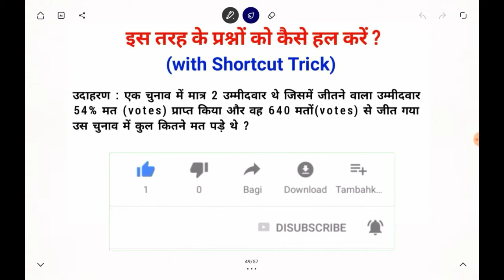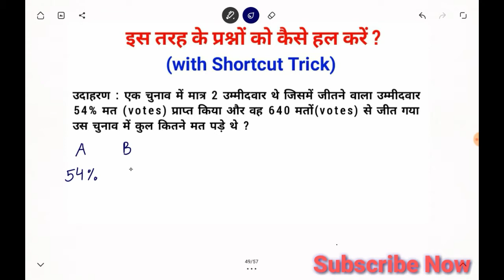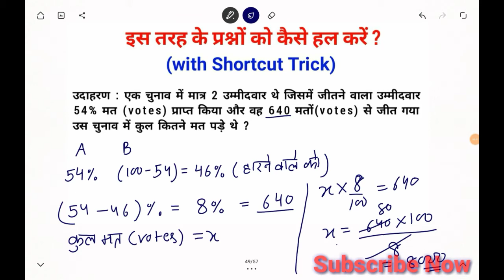Important question Percentage ll Votes related trick ll DSSSB SSC KVS NVS Exam ll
most important question for kvs nvs dsssb ssc and other exams
उदाहरण : एक चुनाव में मात्र 2 उम्मीदवार थे जिसमें जीतने वाला उम्मीदवार 54% मत(votes) प्राप्त किया और वह 640 मतों(votes) से जीत गया उस चुनाव में कुल कितने मत पड़े थे